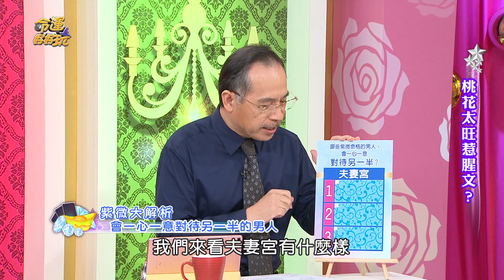【命運好好玩】命盤合最重要 神解析帶你找到專情男人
易求無價寶，難得有情郎～哪些男人天性專一，懂得疼惜女人？